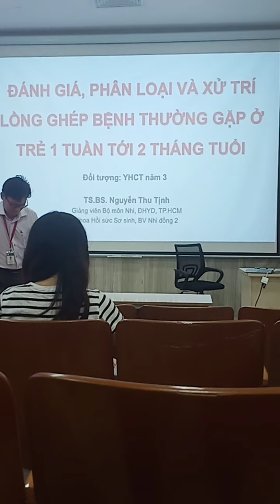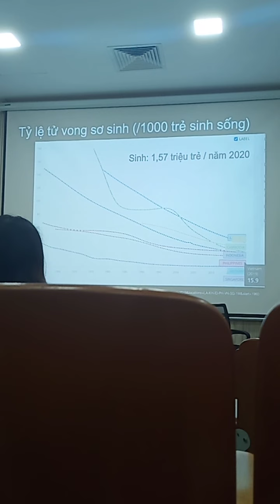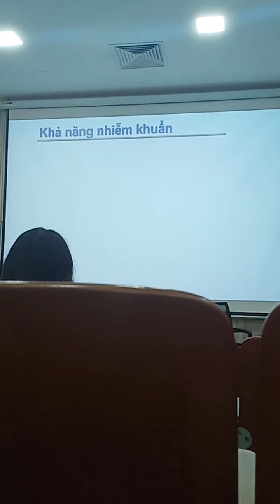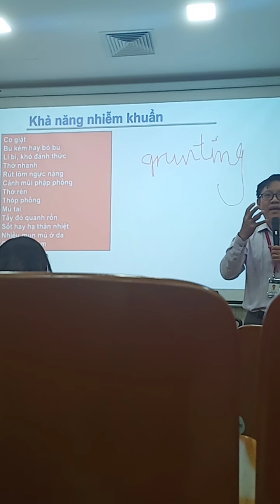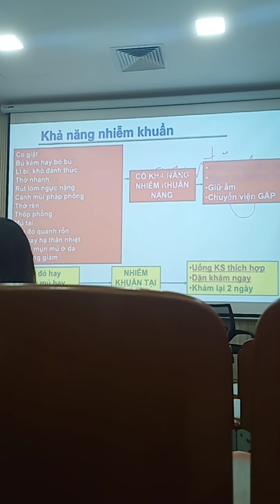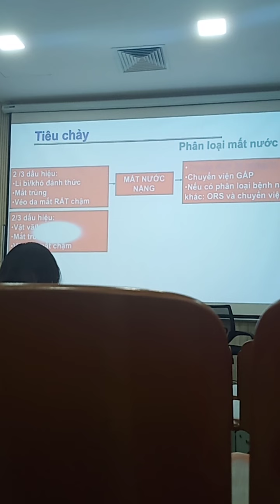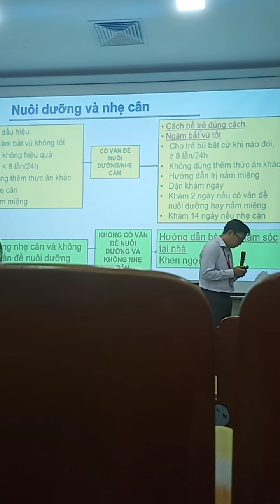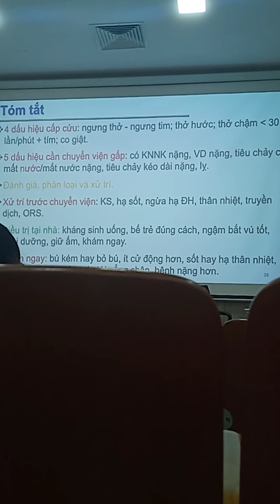xử trí bệnh nhi ( 1 tuần đến 2 tháng tuổi) (YDS) ĐHYD TPHCM